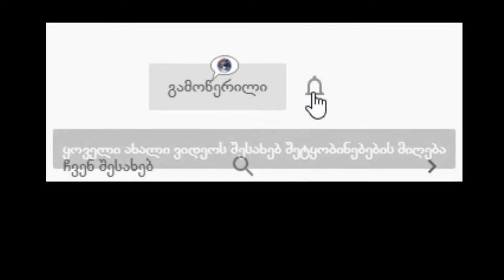ქსოვა. მარტივი, ლამაზი და ფუმფულა ნაქსოვი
★ გამოიწერეთ არხი! დაალაიქეთ ვიდეოები და გაუზიარეთ მეგობრებს.